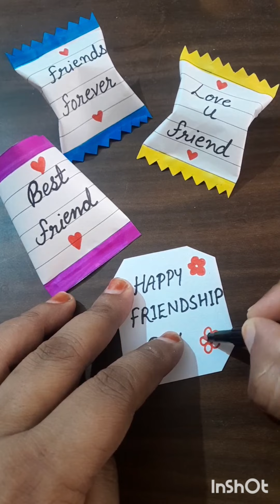Friendship day gift 🎁 💕/Chocolate giftideas/ Last Minute gift idea...